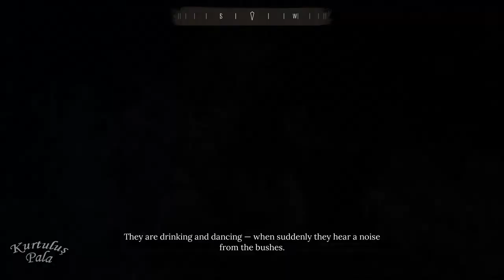Sherlock Holmes - Chapter One - Part 24 - The Scapegoat